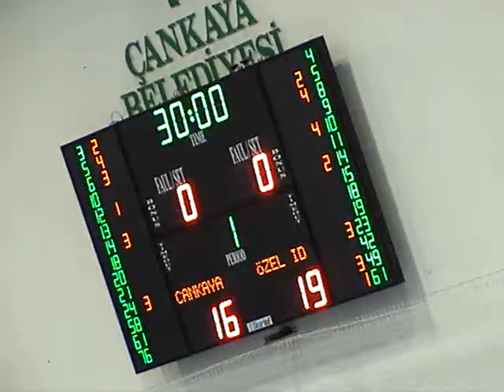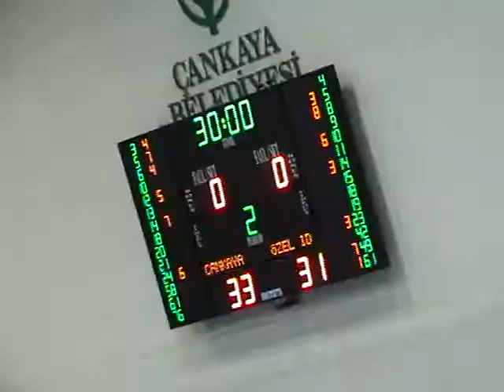ÇANKAYA BLD. - ÖZEL İDARE 2012-2013 HENTBOL ERKEKLER SÜPER LİG MÜSABAKSI